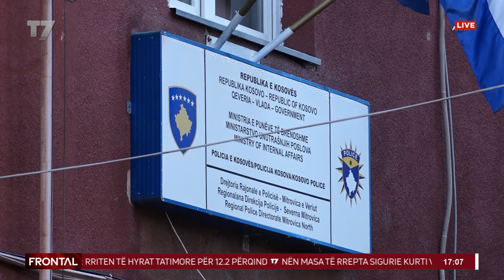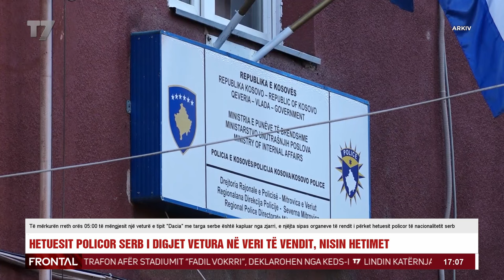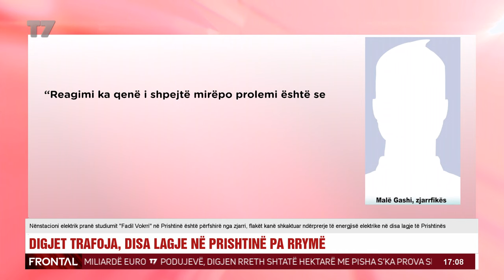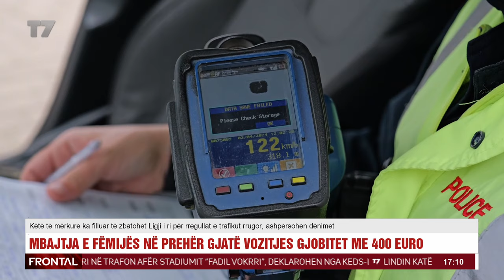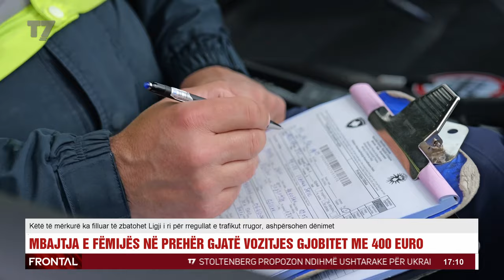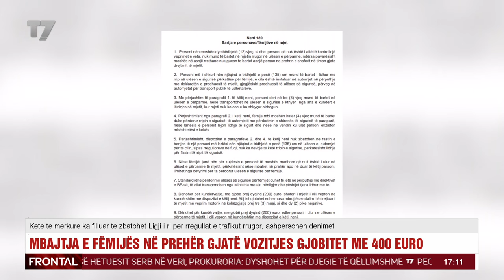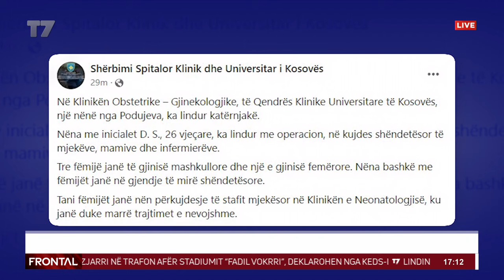Ermina Lekaj-Prljaskaj | FRONTAL | T7